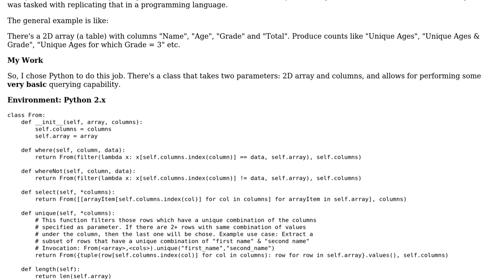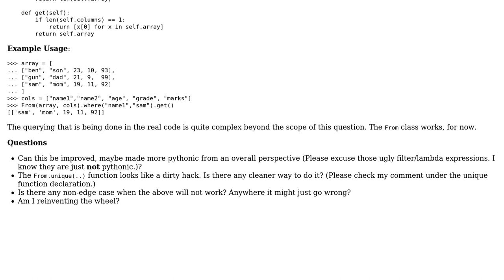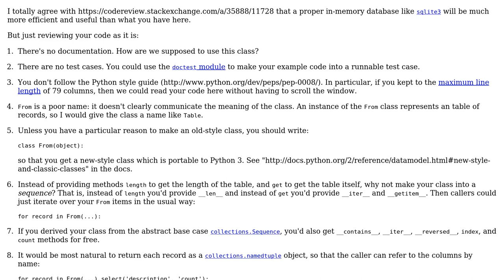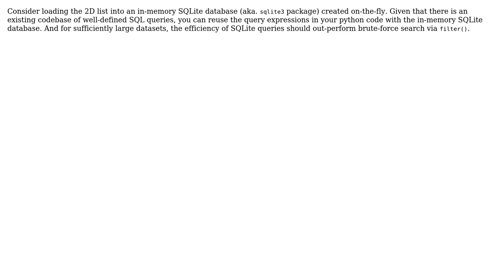Basic querying on Python 2D arrays (2 Solutions!!)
Basic querying on Python 2D arrays

With thanks & praise to God, and with thanks to the many people who have made this project possible! | Content (except music & images) licensed under CC BY-SA | Music | Images & others | With thanks to user UltraInstinct user liuyu user Jamal user Gareth Rees and the Stack Exchange Network Trademarks are property of their respective owners. You are responsible for your own actions.